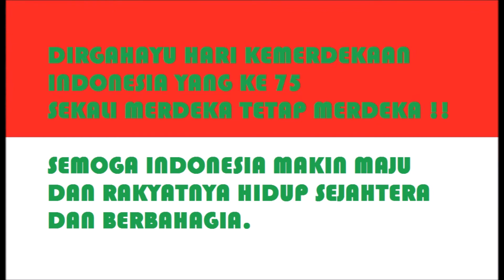DARI BANJARNEGARA MENUJU KOTA WONOSOBO DIATAS GUNUNG KEMBAR SINDORO SUMBING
Dalam video ini rasanya lengkap sudah perjalanan membelah perbukitan gunung kembar di kota Wonosobo yang sejuk dengan view yang mengesankan
UPLOAD DIJADWALKAN !!